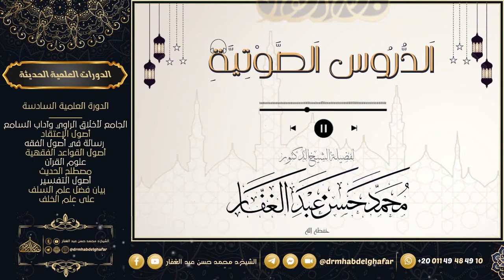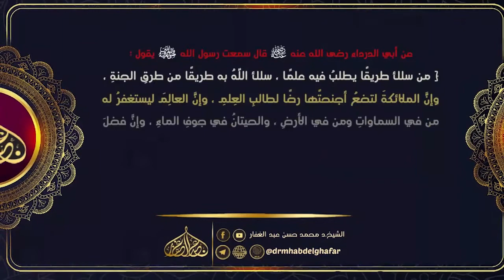رواية المدلسين في البخاري 3 9 2022